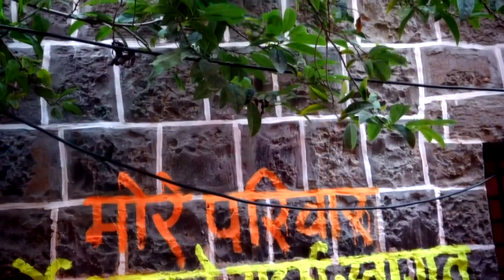SAI PHOTO MORE HIGH